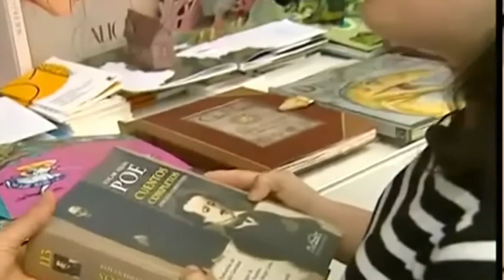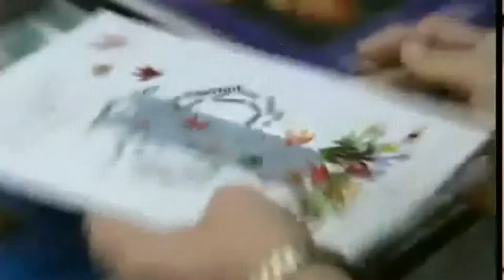Psicoanalista Helena Trujillo